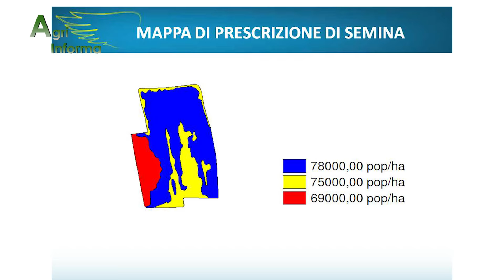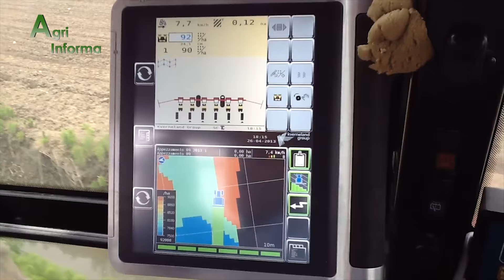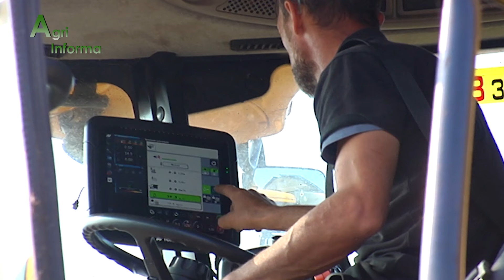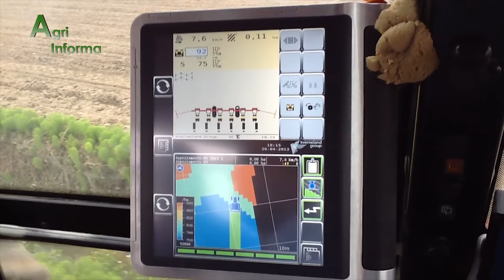Agri Informa 8/2018 Semina alto investimento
In questa puntata di Agri Informa ci concentriamo sulla semina ad altro investimento.